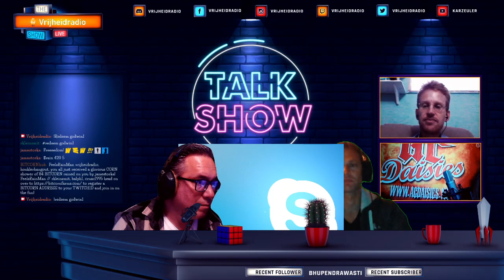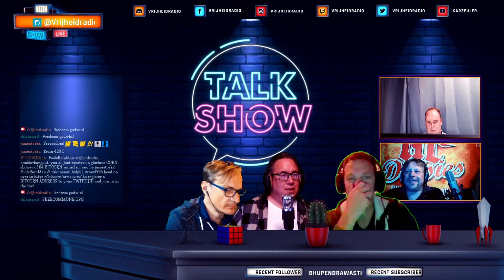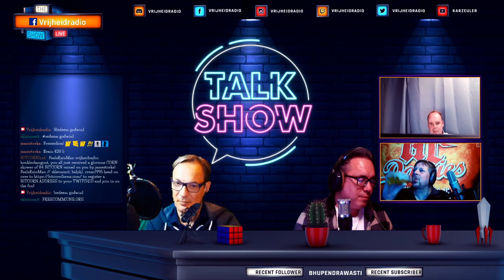Vrijheidradio S09E43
De vrije, ongereguleerde, ongecensureerde en ongesubsidieerde podcast van Vrijheidradio S09E43